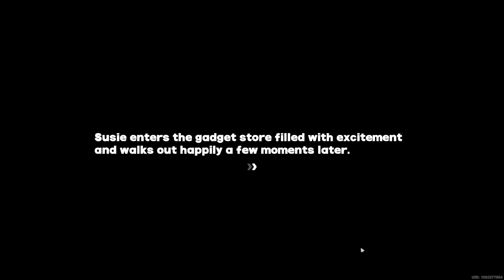A SPECIAL meal for ME??? | ZZZ Ep. 4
The new gacha game by Hoyoverse (Mihoyo), Zenless Zone Zero! I'll be playing through the whole game, so come join me if you'd like!